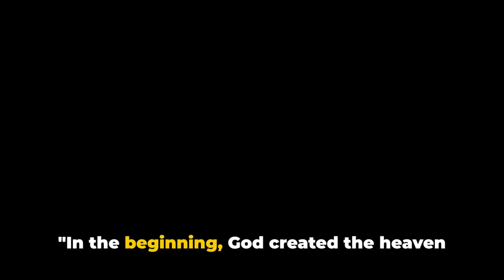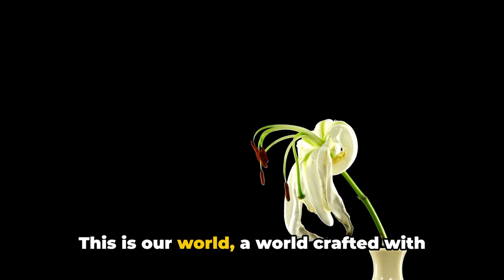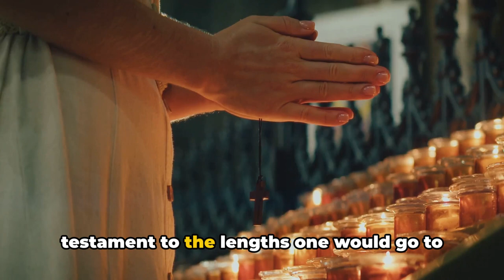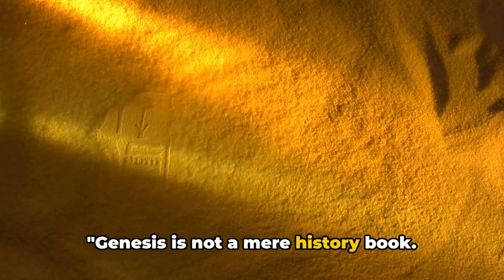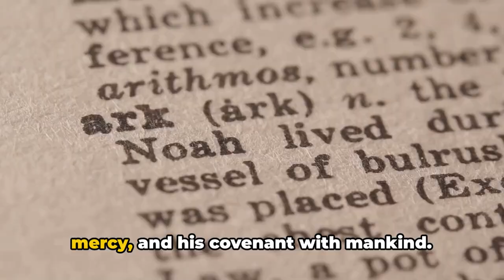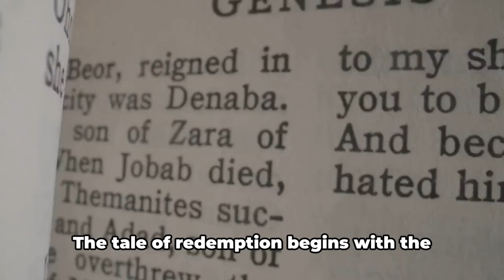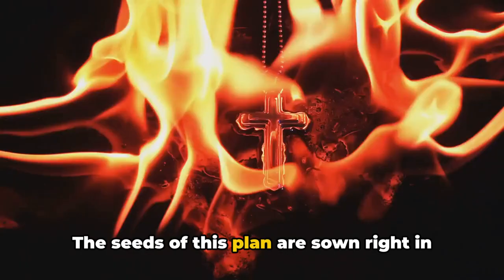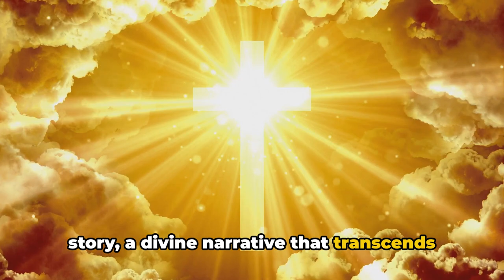In The Beginning God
In the beginning God.  The First Book of Moses, Genesis, records the history of the beginning of the world.  This is the book of beginnings... the book of firsts.  It details, to an extent, how God created the heaven and the earth - the planets, the sun, then placed our earth exactly the right distance from the sun.  Any closer, we would burn up.  Any further away, we'd freeze.  We are granted the beauty of the seasons, the warmth of the sun on our faces, the growth of plants for our food and enjoyment.  Here we read how God's people Israel became a nation.

Genesis is the beginning of the story of redemption of humanity from the curse of sin and death.  The book is not meant to give the history of the world; instead, it is a selective spiritual interpretation of history focusing on God's plan for bestowing salvation.